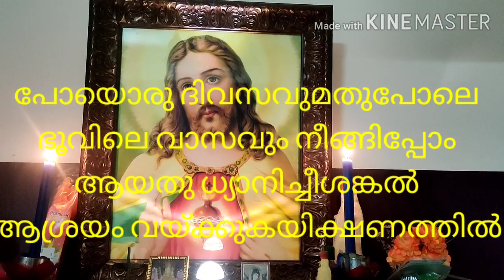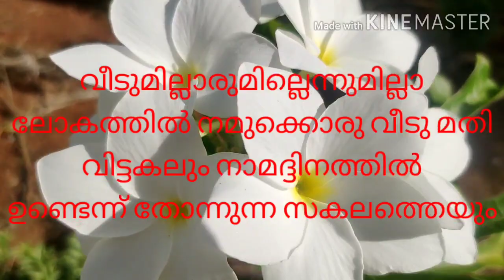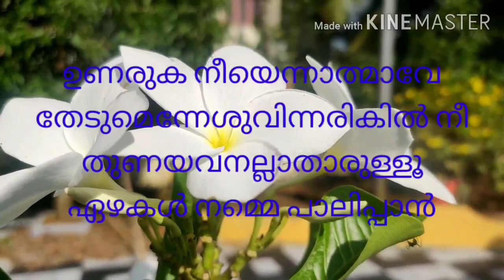ഉണരുക നീയെന്നാത്മാവേ | The Song of the Soul | Ruby George| G D KAROTT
ഉണരുക നീയെന്നാത്മാവേ| Devotional Song | Ruby George | G D KAROTT |